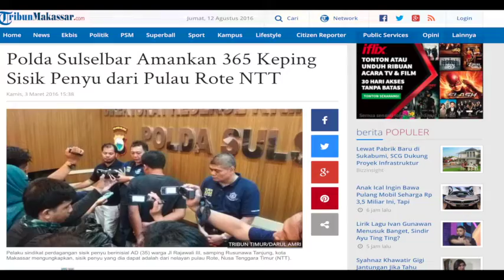Nasib "Kea" Penyu Rote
Penyu atau Kea (bahasa setempat) tersebar hampir disepanjang pesisir Pulau Rote. Populasi penyu baru sebagian yang terpantau dan terawasi, masih banyak lokasi yang luput. Selain faktor alam diduga penyu ditangkap dan diperdagangkan ke luar daerah. Tujuan untuk mengenal lebih dekat program selamatkan penyu pulau Rote.